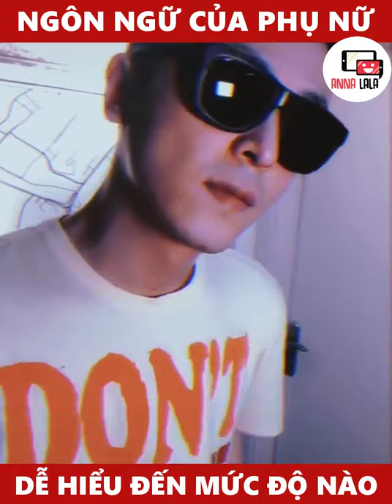Làm sao giao tiếp với bạn gái đúng cách